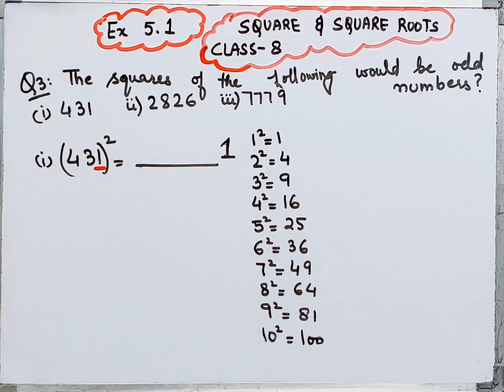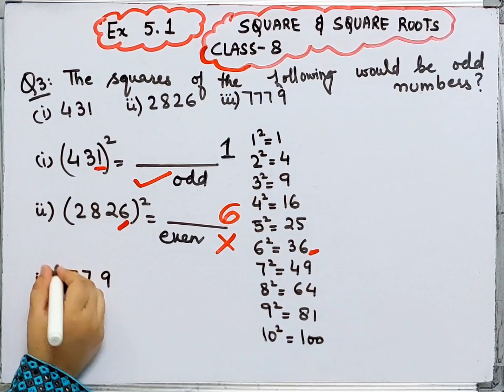The Squares of which of the following would be odd Numbers I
Square and Square Roots Chapter-5 Ex -5.1 I Class 8 Maths I New Book I
Square and Square Roots I Ex 5.1 I Q.3 I Class 8 I Chapter 5 I Ncert I Cbse I Square and Square Roots I Ex 5.1 I Class 8 I Chapter 5 I Ncert I Cbse 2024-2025
Square and Square Roots I Ex 5.1 IClass 8 I Chapter 5 I Maths I Ncert I Cbse 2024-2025 I
Square and Square Roots class 8 Ncert
class 8 Maths
class 8 Chapter 5 Square and Square Roots